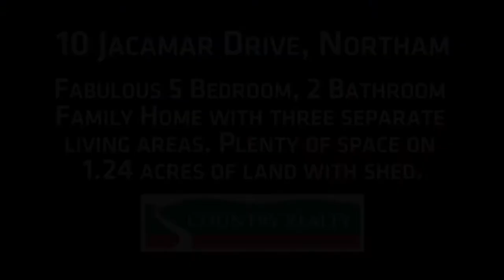10 Jacamar Drive, Northam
Fabulous 5 Bedroom, 2 Bathroom Family Home with 3 separate living areas. Plenty of space on 1.24 acres of land with shed.

Country Realty
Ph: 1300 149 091